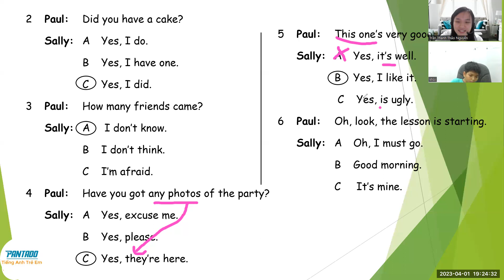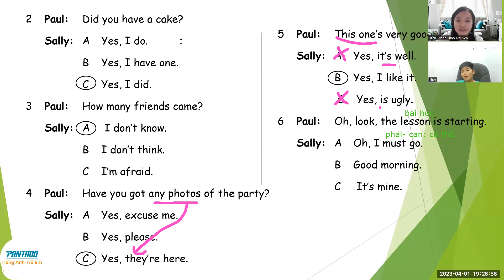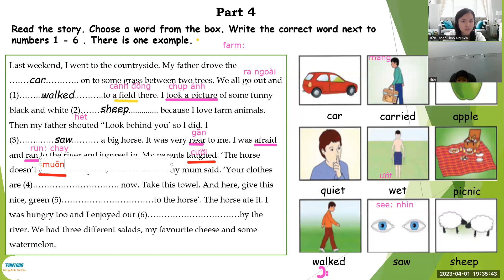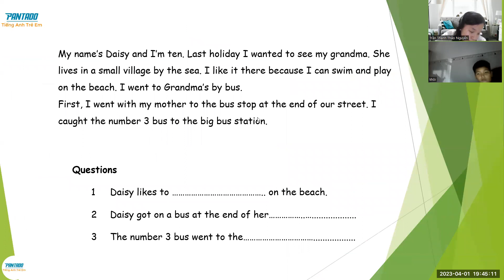PK2211145 - 01/04/2023 - FUN FOR MOVER - Unit 8